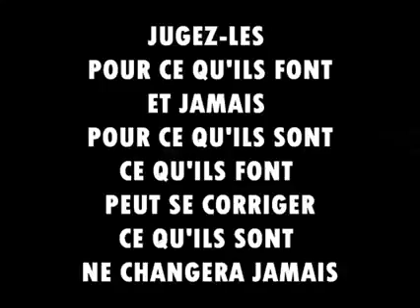Kery James - Post Scriptum (Clip Photos)